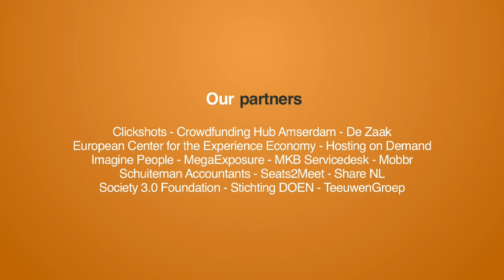Talk with Sara Horowitz about the future of (freelance) work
At the OuiShare Fest in Paris I talked to Sara Horowitz, executive director of the Freelancers Union. We talked about the future of work.